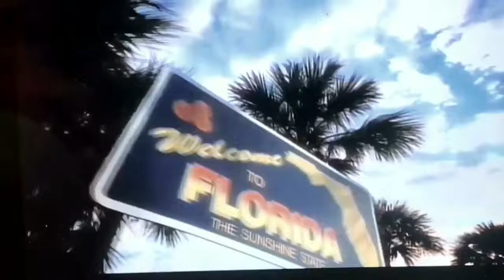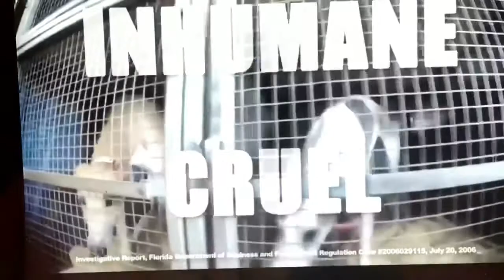Humane Society of the United States is a scam.